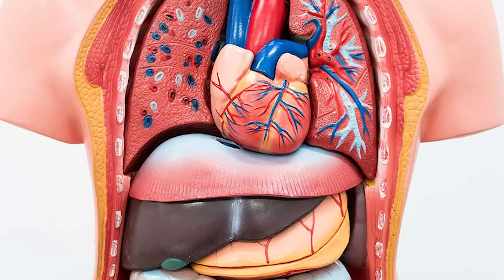20 Most Painful Snake Bites In The World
20 Most Painful Snake Bites In The World. While numerous animals possess poisonous characteristics, very few can compare to the deadly and highly perilous nature of snakes. These venomous creatures can be found in a variety of habitats, ranging from deserts to forests, and even in the depths of the ocean. With a mere bite, these snakes possess the ability to claim the lives of up to one hundred individuals. Within the animal kingdom, they are regarded with immense fear and respect due to their venomous capabilities, which can cause total annihilation. The mere encounter with one of these snakes sends shivers down the spines of anyone unfortunate enough to cross their path. Join us, as we explore twenty most painful snake bites in the world.